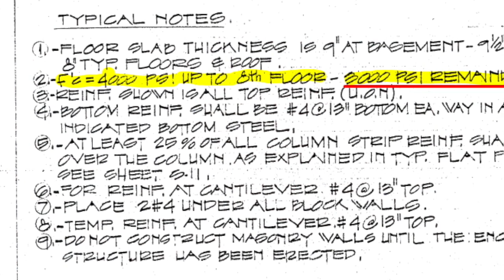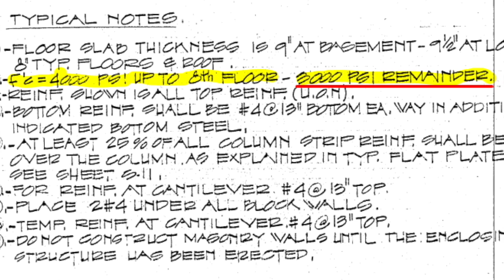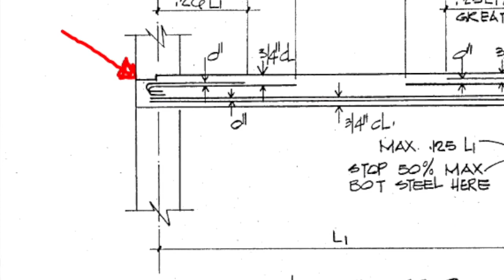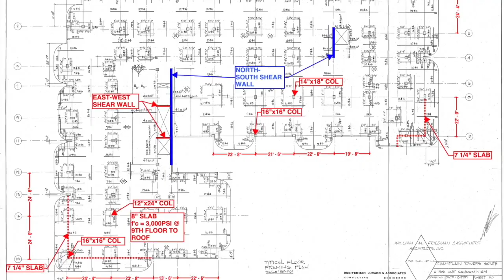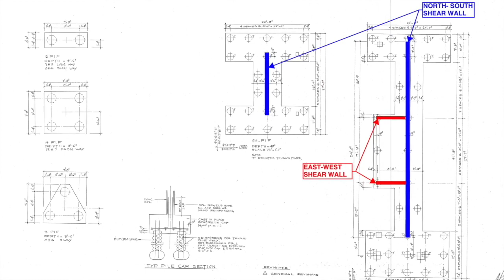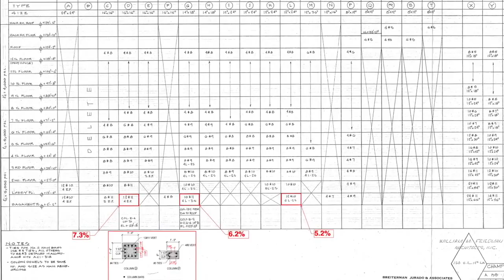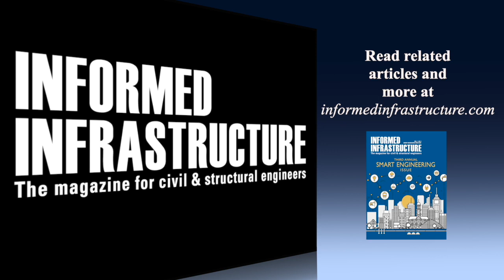What Went Wrong At Surfside Collapse?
On July 6, 2021, Informed Infrastructure Editorial Director Todd Danielson interviewed Steven M. Baldridge, P.E., S.E., LEED AP, president of Baldridge & Associates Structural Engineering (BASE), which he founded in 1995. A leading engineering firm in areas of high natural risk, the company now has offices in Hawaii, Chicago, Florida, Guam and India.

The topic of the interview was the deadly June 24, 2021, failure and collapse of the Champlain Towers South in Surfside, Fla. to learn more.